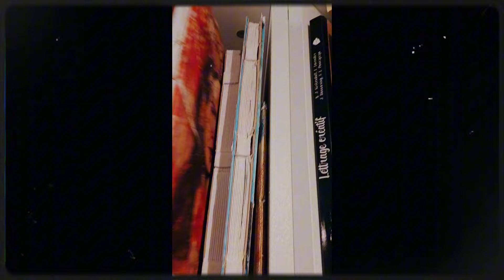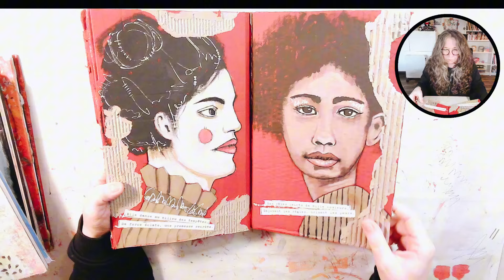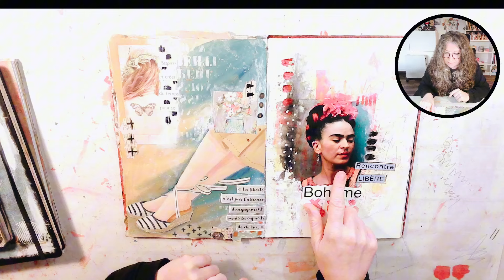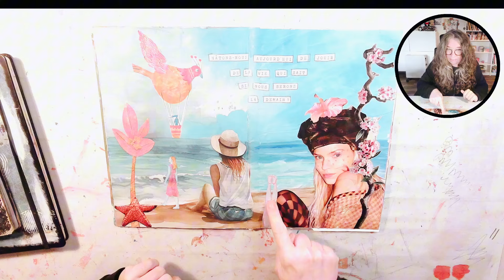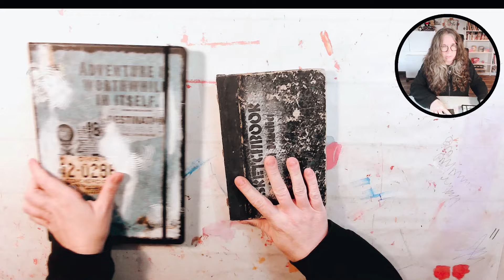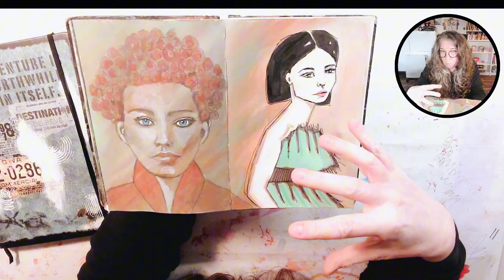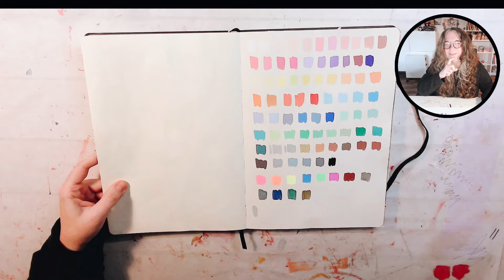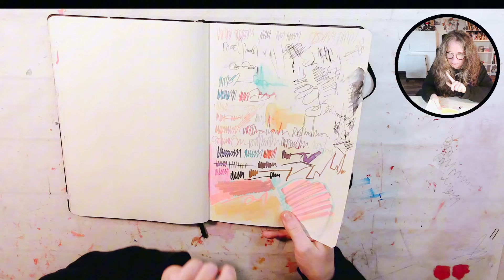Carnets d'Octobre : Liberté et Explorations Créatives au Fil des Pages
- La Musique Libre et Lalason détiennent tous les droits de ce titre.
- Vous n'aurez jamais de problème de droits sur toutes vos vidéos et sur tous les réseaux.